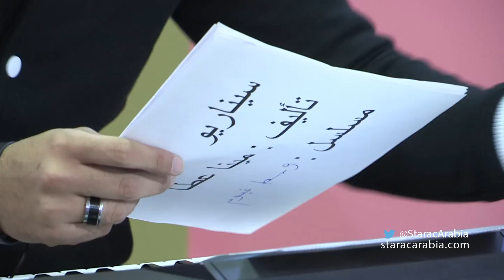مينا عطا من مصر - ستار اكاديمي 10 ايفال 11 - Mina Atta Star Academy 10 Eval 11